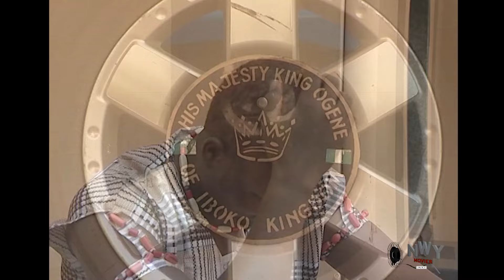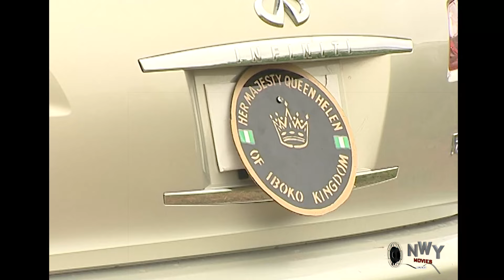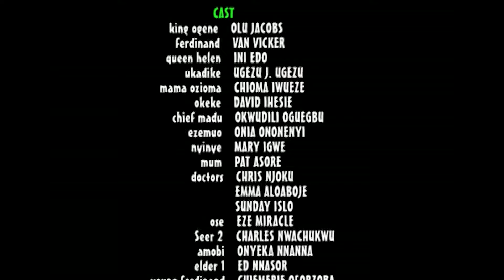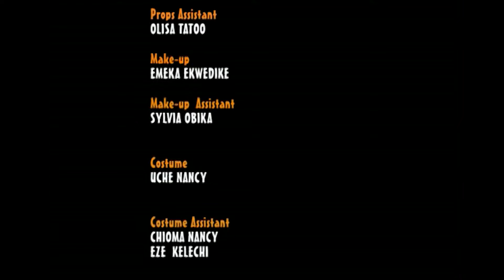She Rejected My Proposal To Marry D Prince Cos Am Poor Without Knowing Am D Real Prince Frederick